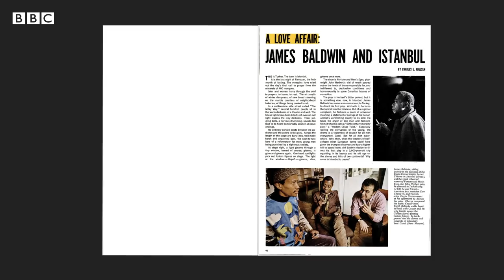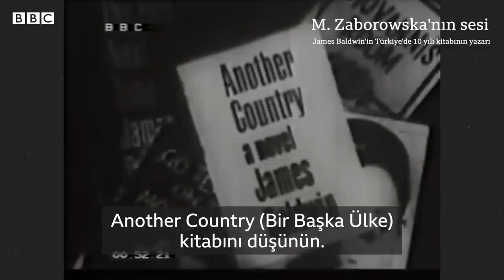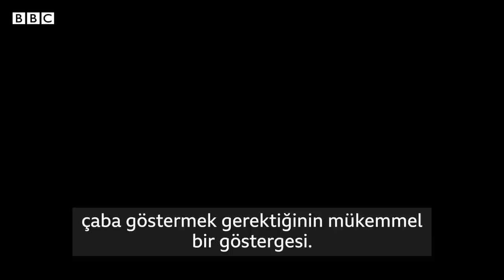1970’de Galata Köprüsü’nde çekilen fotoğrafın hikayesi: Gülriz Sururi, Engin Cezzar ve “Jimmy”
ABD'de ırkçılık karşıtı mücadelenin sembol isimlerinden yazar James Baldwin, 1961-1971 arası uzun süre İstanbul'da yaşadı, altı eserini Türkiye'de yazdı. Baldwin'in İstanbul'daki son fotoğraflarından birinin hikayesini araştırdık. BBC Türkçe'den Efe Öç'ün haberi.

Video grafikleri: Mesut Ersöz